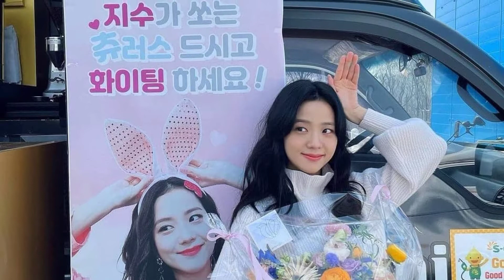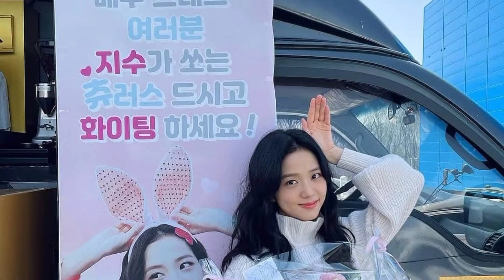Blackpink Jisoo Starrer Snowdrop: What We Know So Far!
This video is for educational purpose only.Copyright Disclaimer Under Section 107 of the Copyright Act 1976, allowance is made for "fair use" for purposes such as criticism, comment, news reporting, teaching, scholarship, and re search.